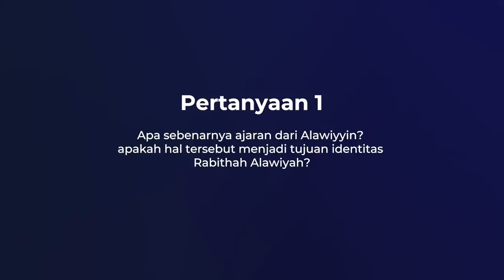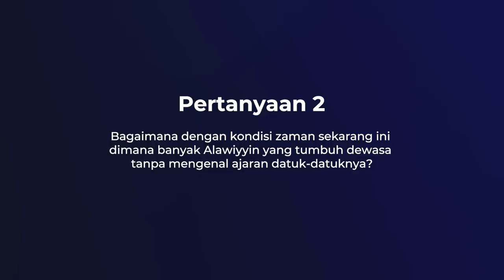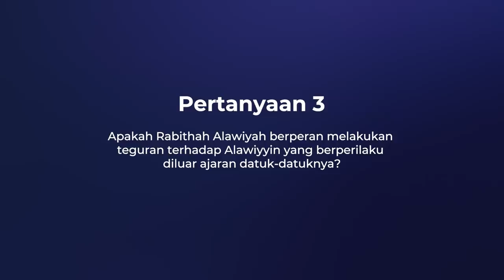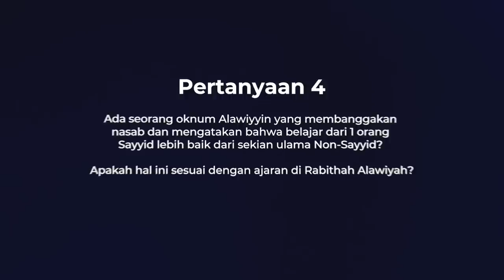Sikap Rabithah dalam Menegur Alawiyyin | Habib Muhammad bin Husein Alhabsyi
00:00 Trailer
00:46 Profil Nara Sumber
00:56 Apa sebenrnya ajaran dari Alawiyyin?
03:43 Alawiyyin tidak mengenal ajaran datuknya?
04:43 Apa Rabithah Alawiyah menegur Alawiyyin?
06:47 Belajar dari Sayyid lebih baik dari Non-Sayyid?
10:06 Sekarang gimana?